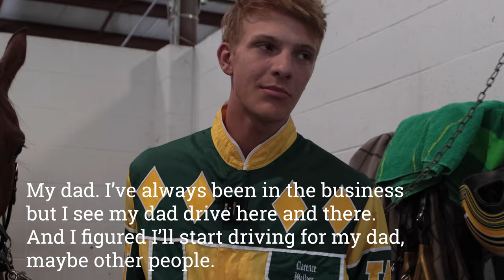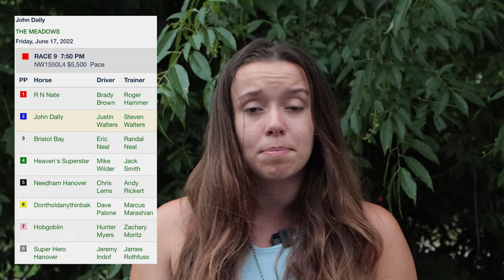Justin Walters first pari-mutuel drive! | The Little Stable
Hello everyone, welcome or welcome back to The Little Stable. Today your host, Cheyenne Christman, will be interviewing Justin Walters about his first pari-mutuel drive! So sit back, relax, and enjoy!

Video Replay Credit: The Hollywood Casino at The Meadows